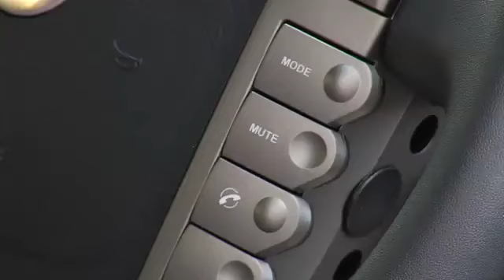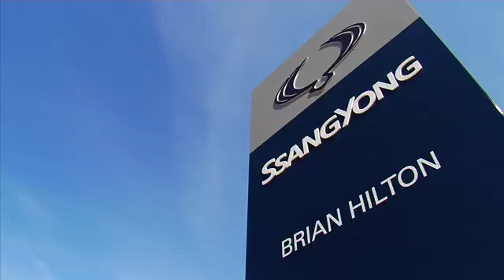2013 Ssangyong Stavic Review